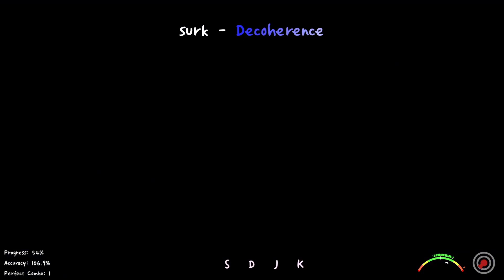[클리어] surk - Decoherence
체감레벨 : 16

개인작 빨리완성해서올리려고 노력...은 해보겠읍니다,,,
팀베가합작도 언젠가 올라갑니다,,